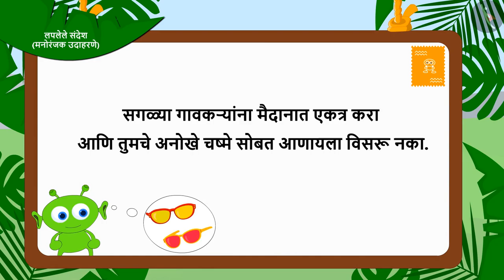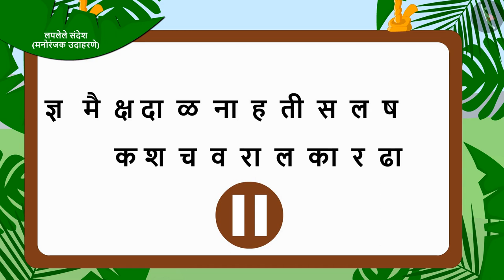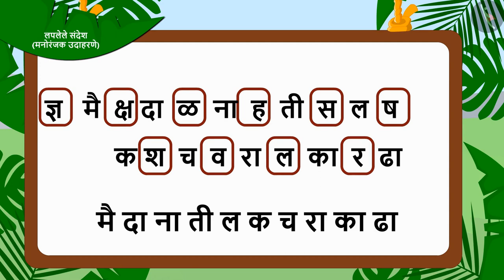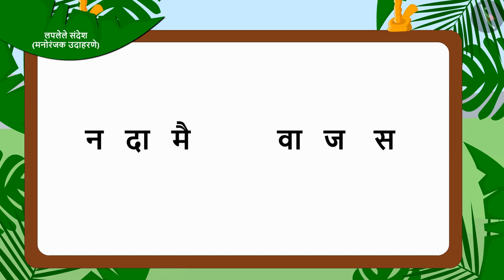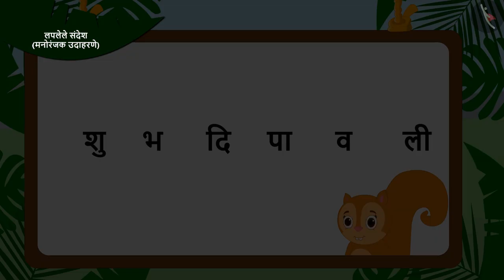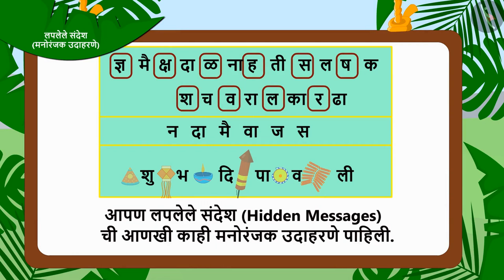लपलेले संदेश|Part 2/2|Hidden Messages |Marathi|Class 3